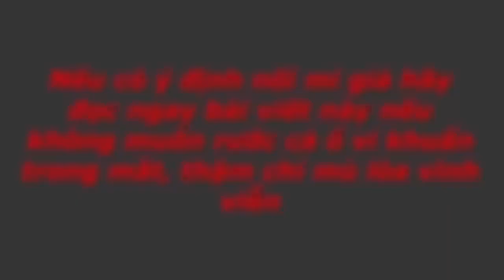Nếu định nối mi giả hãy đọc ngay bài viết này nếu không muốn cả ổ vi khuẩn trong mắt, gây m ù l ò a